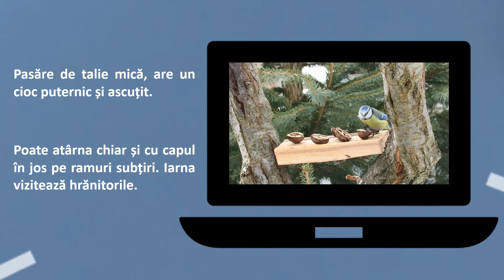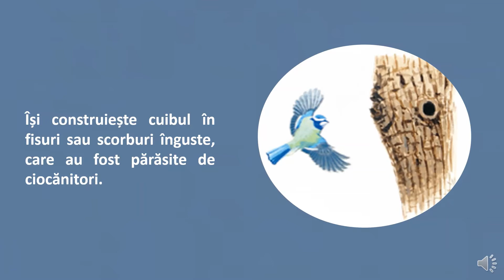Pițigoi albastru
Este o specie de pasăre cântătoare de talie mică, cu un colorit viu. Sexele sunt relativ similare. Creștetul capului, aripile și coada sunt albastre, spatele verzui iar abdomenul este galben. Obrajii sunt albi, cu excepția unei benzi subțiri negre, peste ochi. Are de jur împrejurul gâtului un colier negru, care se prelungește înspre bărbie și o dungă neagră verticală pe abdomen.